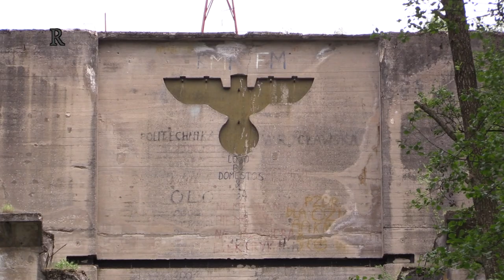Mystery of Hitler's canal: Place for wonder weapons?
Over 50 kilometers of East Prussia intersects huge and never finished building. The building, which does not quite make sense.